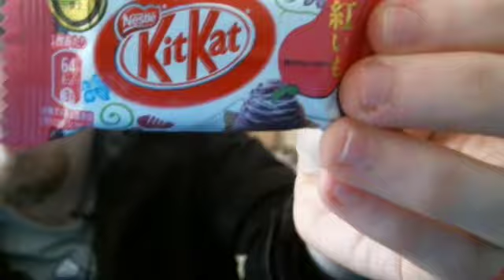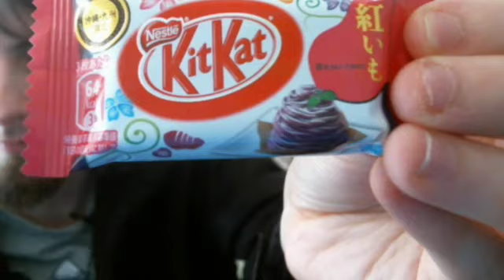Random Snack Time with Elise: Japanese Kit Kats part 1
me and dez try out some crazy kit kats!